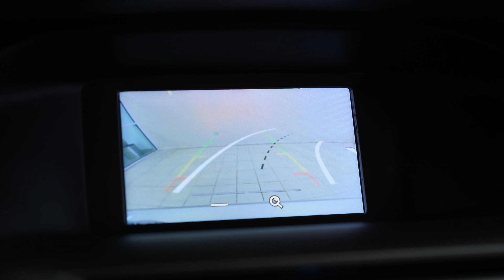RA10038A - 2017 Ford Focus SE